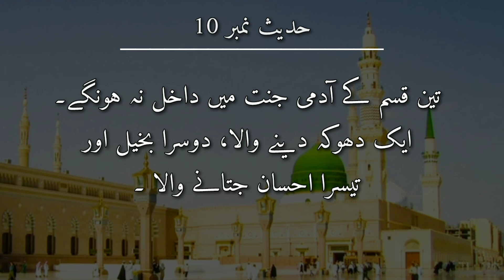10 GOLDEN QUOTES of Hazrat Muhammad PBUH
10 GOLDEN QUOTES of Hazrat Muhammad PBUH